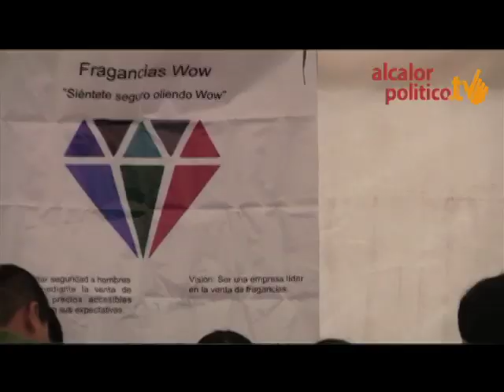Feria de Niños Emprendedores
Xalapa, Ver., 20 de mayo de 2014.- En la Facultad de Contaduría y Administración de la Universidad Veracruzana se inauguró la "Feria de Niños Emprendedores", en la que los pequeñines venden productos elaborados y diseñados por ellos mismos.